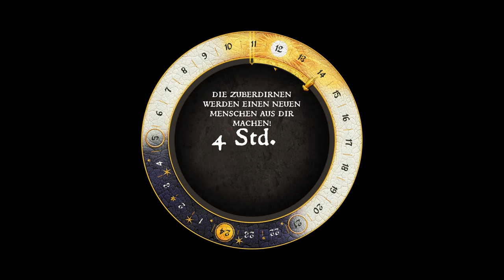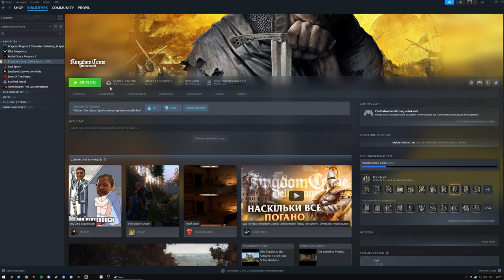Kingdom Come Deliverance - Shoppingqueen in Sasau und der Scharlatan - #25